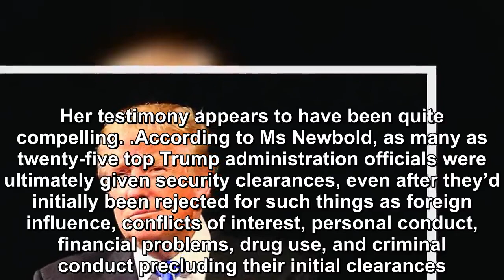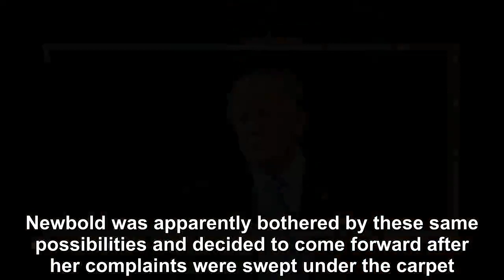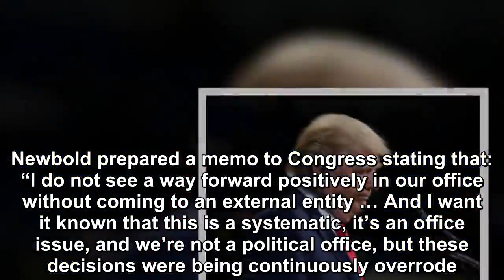The Trump White House security clearance scandal is even uglier than we thought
A large piece of dynamite went off last week in the Trump White House security clearance scandal.  Tricia Newbold of the White House Personnel Security Office sat down with the House Oversight and Ref